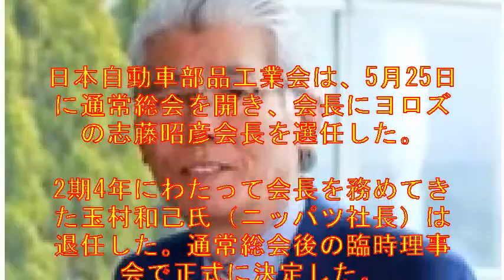日本自動車部品工業会、会長にヨロズの志藤会長が就任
Youtubeがもっと楽しくなる！便利なYoutubeリーダーを期間限定無料プレゼント！

顔出し・声出し・撮影不要！新しいYoutube の稼ぎ方を完全無料で公開します！

豪華でセレブな旅行に格安で行く方法を期間限定無料プレゼント！

【関連動画】

《レスポンス レスポンス編集部》

引用:日本自動車部品工業会、会長にヨロズの志藤会長が就任